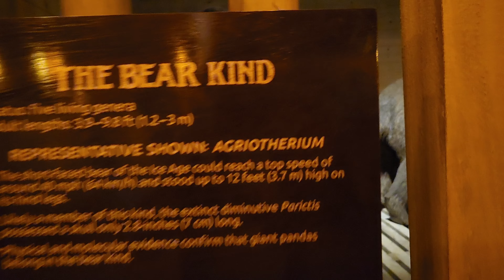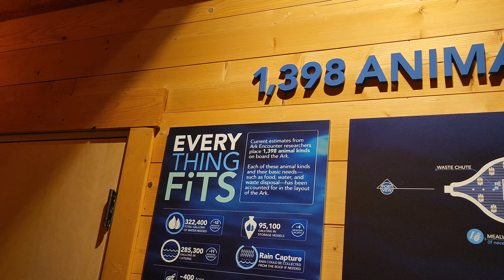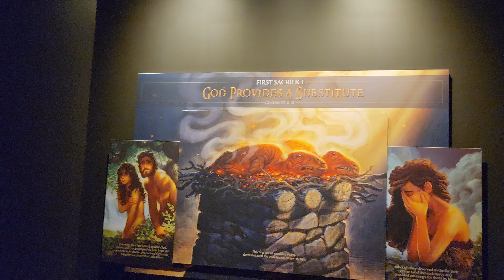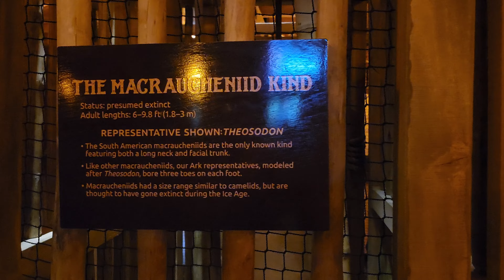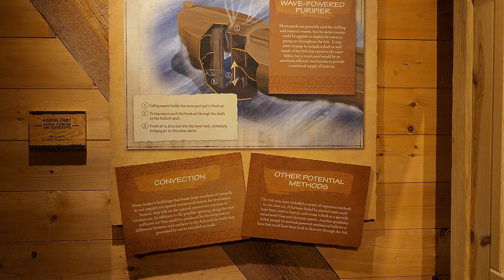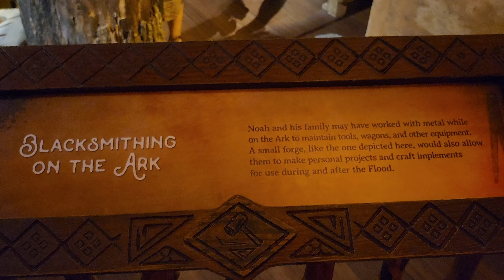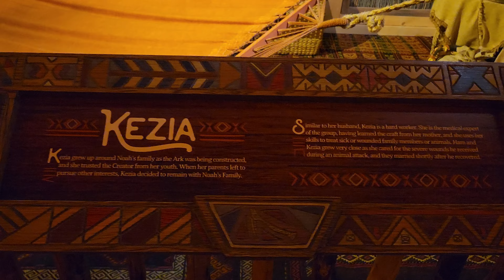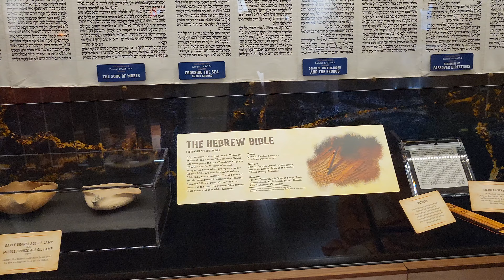Inside The Ark Encounter | Full Walkthrough Ark Encounter from Deck 1 - Deck 3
Hi everyone, today I walked around inside of the Noah Ark ( Ark Encounter , Kentucky )
I walked from Deck 1 to Deck 3.

This is not a talking video so you can enjoy the fell and experience.

I will upload more videos tour around the city !!